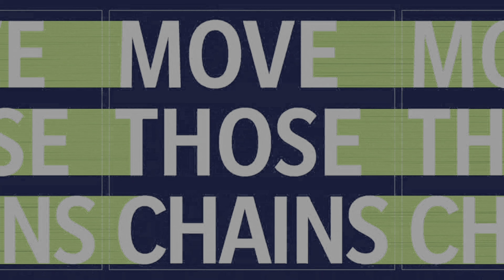Madden 21 PS5 Next Gen Franchise 2 - Seahawks vs Cowboys Week 10 All Madden 4k 60FPS HDR Game Play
Madden 21 PS5 Next Gen Franchise 2 - Seahawks vs Cowboys Week 10 All Madden Edition 4k 60FPS HDR Game Play. Thanks For supporting The Channel. Have a Safe Awesome Day